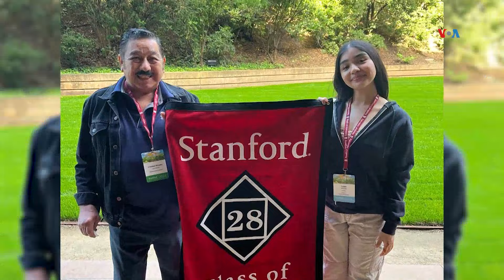Estudiantes latinos de Chicago logran beca para estudiar en reconocida universidad estadounidense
En Chicago, dos jóvenes latinos de familias de escasos recursos reciben becas para estudiar en una de las mejores universidades privadas del mundo. Enrique García Fuentes cuenta esta historia inspiradora.
Autor: Enrique García Fuentes | Chicago, IL